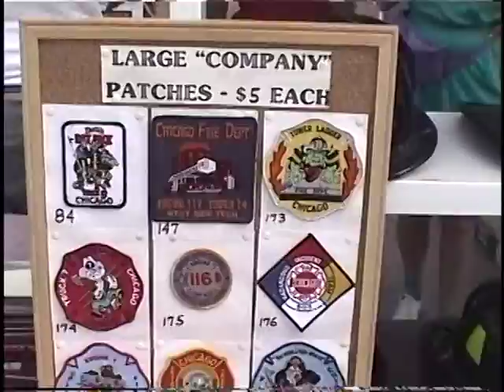Chicago Fire Apparatus Parade 8/17/97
Chicago fire apparatus parade held near the CFD Fire Academy on Aug. 19, 1997. All sorts of great looking rigs, plus some beautifully restored pieces. Even a little footage of the old Chicago Water Tower.